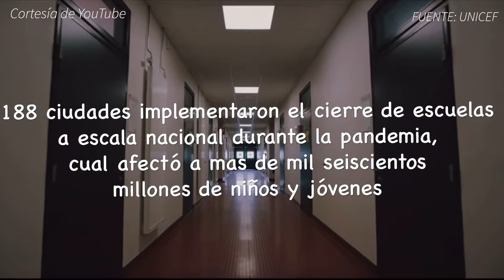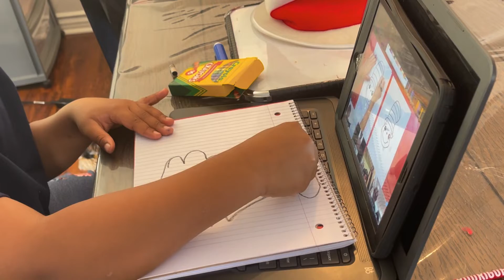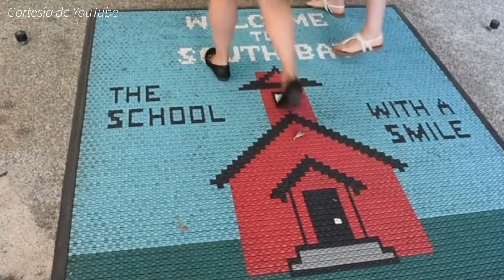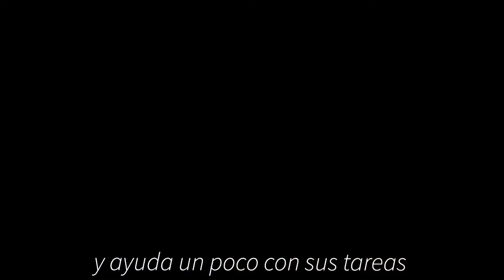Padres Esenciales: Entre Casa y Escuela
Essential Parents: Between Work & Home - A documentary based on hard working parents that were affected by the COVID-19 pandemic. While some were left jobless, others were left with becoming their children’s teacher. Discover the challenges parents, both single and married, had to face as they guide their children into mandatory Zoom courses, the transitions of becoming stay-at-home parents and what professionals along with teachers have to say about it. Autistic parents overall had a difficult time transitioning their children to homeschooled.

Special thanks to Shawntel Francisco and her boys, Mario Tapia, Alexander Tapia, Yadira Cruz, Dora Tovar,  and Carla Guerrero. Also, thanks to my Professor Julio César Ortiz for believing in me and my project’s outcome.

Este documental se enfoca en la tarea que tuvieron que asumir los padres a consecuencias del COVID-19 que también ha dejado a padres sin trabajo, angustiados con que pasaría después. A demás de convertirse en maestros, padres solteros también tuvieron la difícil tarea en escoger entre trabajo y hogar para ayudar a sus pequeños con sus trabajos de escuela. Verás historias de padres con hijos autistas y la difícil tarea que tuvieron al tener sus hijos con clases al mismo tiempo, sin quien ayudar. También veras lo que tenían que decir los profesionales y maestros tras esta gran transición.

Gracias en especial a Shawntel Francisco con sus hijos, Mario Tapia, Alexander Tapia, Yadira Cruz, Dora Tovar,  and Carla Guerrero. Y a mi Professor Julio César Ortiz por creer en mi proyecto.

I hope you enjoyed this documentary. Please like and leave a comment on what you thought!

(This is Tatiana’s first documentary as a CSUN broadcast student / Este es el primer documental de Tatiana para su clase como estudiante de CSUN)